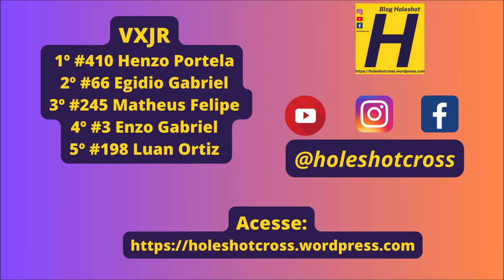VXJR em Amambai na abertura da Copa Sulmems de Velocross 2024